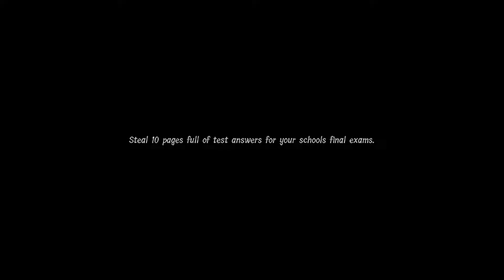Lunch Lady Attempts To Eat My Liver